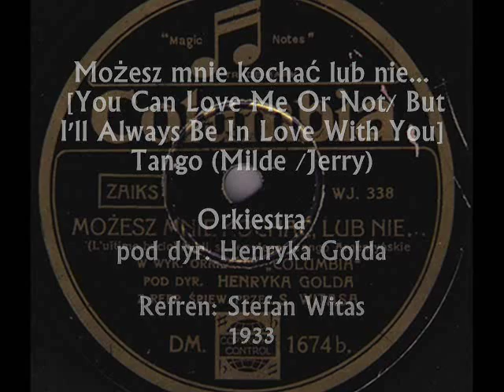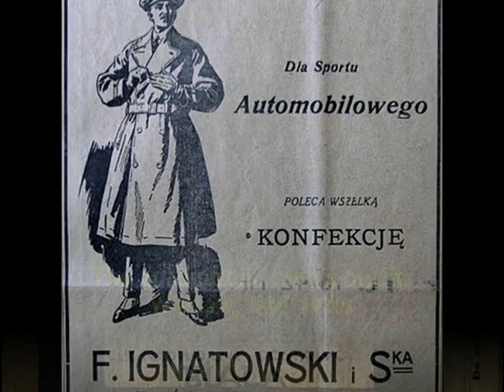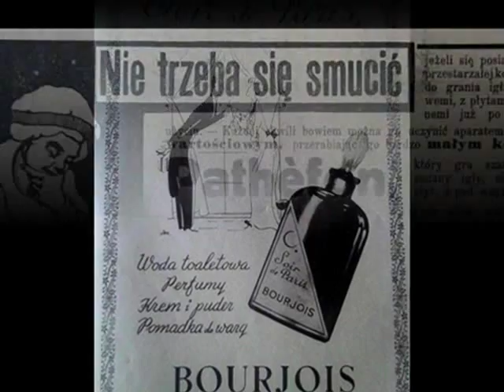Old Polish Tango: Henryk Gold Orch. & Stefan Witas - Możesz mnie kochac lub nie, 1933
Możesz mnie kochać lub nie... [You Can Love Me Or Not / But I'll Always Be In Love With You] tango (Mildi/Jerry) - Orkiestra Columbia pod dyr. Henryka Golda, refren: Stefan Witas, Columbia 1933

NOTE: Thius ":Polish tango" is merely a Polish version of the intyernational Italkian hit L'Ultimo Bacio (The Last Kiss) which was composed by Italian composer Mildi (I don't know anything about him) as "tango argentino". Bandleader Henryk Gold however, is more inclined as it seems to perform it as tango-sentimentale, which is also very nice - especially when decorated by young & fresh tenor voice of Stefan Witas. In 1933, Witas  stood justy at the treshold into his very successful & long career as one of the most popular Polish singers of the early/middle decades of the 20th century.